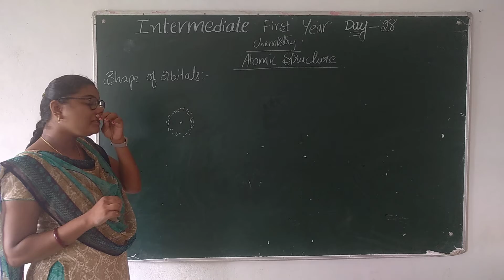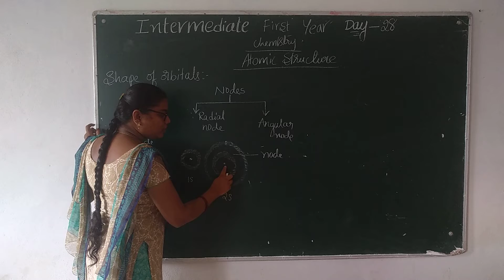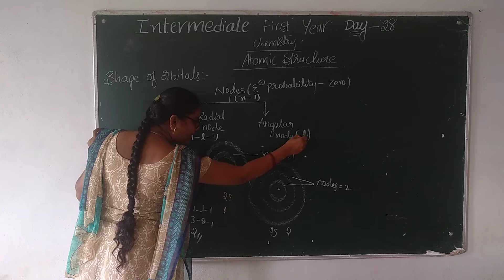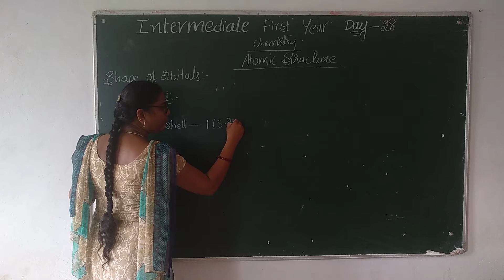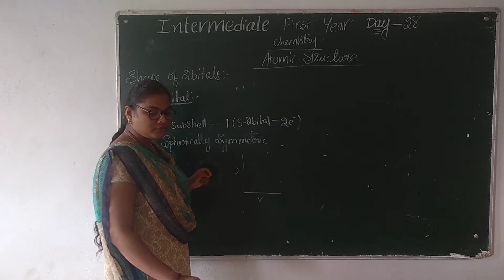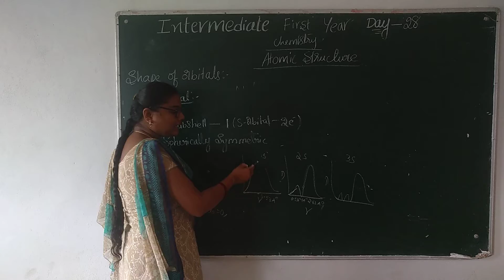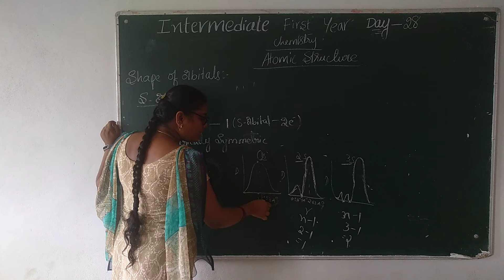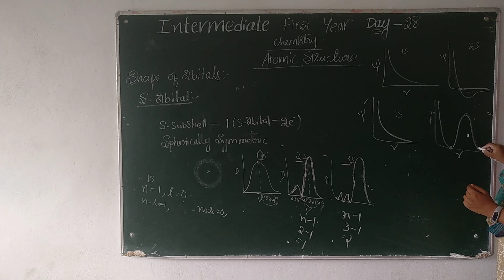1 ST YEAR CHEMISTRY DAY 28